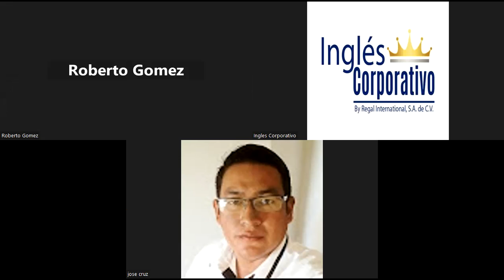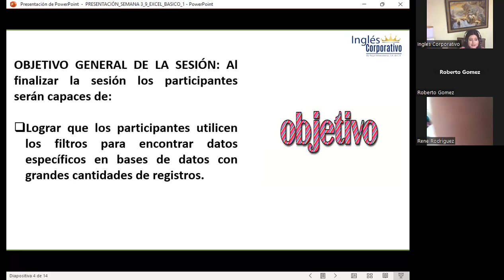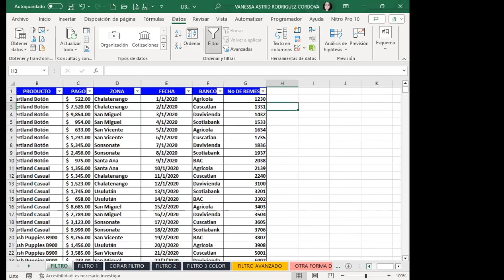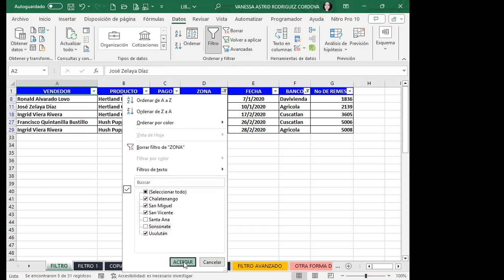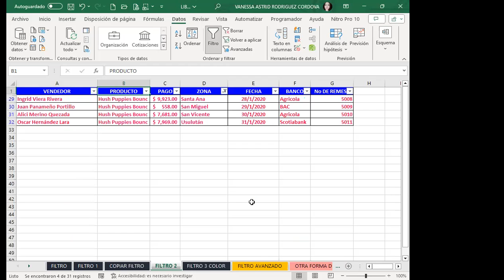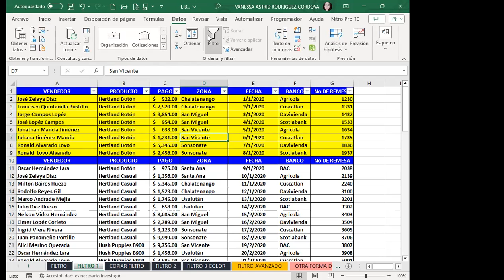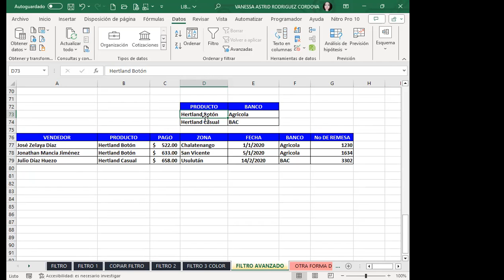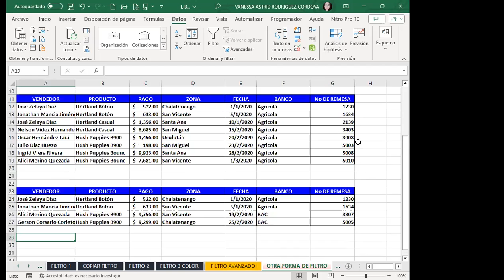Sesión09-EXB-01-9-10-PM-11-13-11-2023-Rodríguez-Uso de filtros